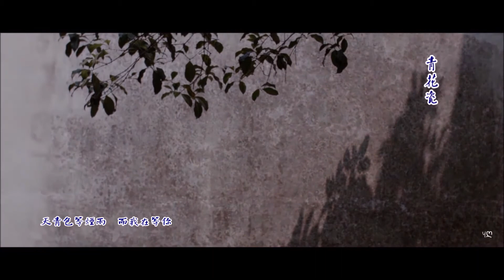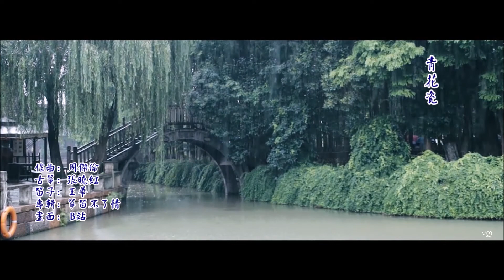張曉紅 王華 - 古箏 笛子「青花瓷」♪ღ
作曲：周傑倫
古箏：張曉紅
笛子：王華
專輯：箏笛不了情
畫面： B站